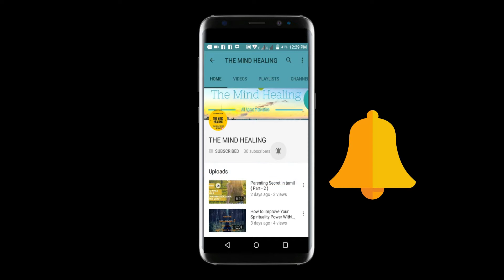How To Overcome Anger Issues ( Tamil )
Here are some tips to reduce your anger

1. Think before you speak

In the heat of the moment, it's easy to say something you'll later regret. Take a few moments to collect your thoughts before saying anything — and allow others involved in the situation to do the same.

2. Once you're calm, express your anger

As soon as you're thinking clearly, express your frustration in an assertive but nonconfrontational way. State your concerns and needs clearly and directly, without hurting others or trying to control them.

3. Get some exercise

Physical activity can help reduce stress that can cause you to become angry. If you feel your anger escalating, go for a brisk walk or run, or spend some time doing other enjoyable physical activities.

4. Take a timeout

Timeouts aren't just for kids. Give yourself short breaks during times of the day that tend to be stressful. A few moments of quiet time might help you feel better prepared to handle what's ahead without getting irritated or angry.

5. Identify possible solutions

Instead of focusing on what made you mad, work on resolving the issue at hand. Does your child's messy room drive you crazy? Close the door. Is your partner late for dinner every night? Schedule meals later in the evening — or agree to eat on your own a few times a week. Remind yourself that anger won't fix anything and might only make it worse.